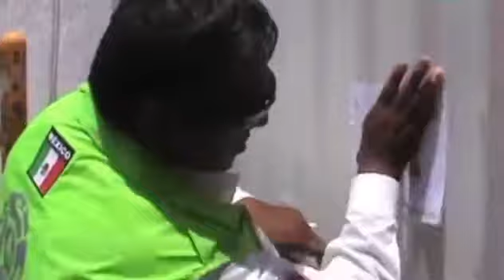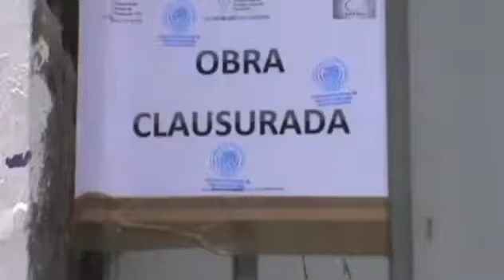Clausura de gasolinera mayo de 2015